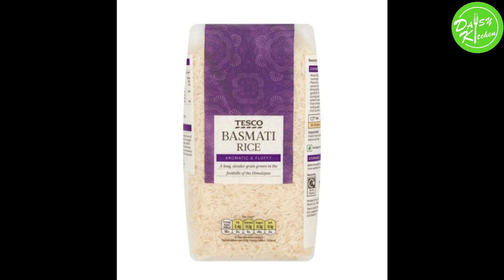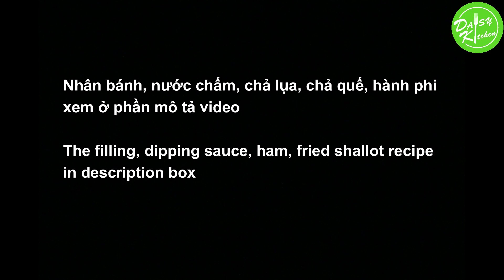Bánh Cuốn/Bánh Ướt hoàn toàn bằng gạo xay máy sinh tố, tráng nồi hơi mềm dai ngon -Steamed Rice Roll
Tự xay gạo bằng máy xay sinh tố làm Bánh Cuốn/Bánh Ướt tráng nồi hơi mềm dai ngon, bảo quản được cả ngăn mát/ngăn đông  - Vietnamese Steamed Rice Roll Recipe

Để có được công thức này, Daisy đã từng thử qua nhiều cách khác nhau và với tỉ lệ này, hiện tại Daisy đang cảm thấy hài lòng nhất. Bánh trắng, mềm, dai và rất ngon. Ăn miếng bánh ngon mà thấy công mình bỏ ra thật xứng đáng! Lúc mới bắt đầu thử, mình đã không nghĩ rằng mình có thể tráng bánh hoàn toàn bằng gạo, nhưng khi thử và thay đổi dần dần thì mình cũng đã thành công :D

Bánh cuốn/bánh ướt tráng kiểu này có thể bảo quản ngăn mát/ngăn đông, khi ăn bọc màng bọc hâm nóng trong lò vi sóng.

⭐ Nguyên liệu/Ingredients :

🍀 Cách làm nồi hơi tráng bánh cuốn/bánh ướt/bánh phở nhanh, dễ dàng từ những vật liệu đơn giản tại nhà - Cloth Steamer Pot for Rice Rolls

🌼Vỏ bánh/Công thức pha bột - The batter
300gr gạo basmati - 300gr basmati rice
100gr gạo Thái Jasmine - 100gr Thai Jasmine rice
Nước - Water
1/4 muỗng cà phê muối - 1/4 teaspoon salt
1 muỗng canh dầu ăn - 1 tablespoon vegetable oil

Dầu hành phi - Fried shallot oil

🍀 Bánh Cuốn/Bánh Ướt tráng nồi hơi từ bột để qua đêm vẫn dai ngon -Vietnamese Steamed Rice Roll Recipe

🍀 Cách làm Chả Quế tại nhà dai, giòn, thơm ngon từ thịt xay sẵn - Vietnamese Cinnamon Ham Recipe

🍀 Cách làm Chả Lụa/ Giò Lụa tại nhà dai, giòn, thơm ngon từ thịt xay sẵn - Vietnamese Pork Ham Recipe

🍀 Chả Lụa, Giò Sống - Nguyên nhân và cách xử lý chả quết bị bở, không dai, rất đơn giản, dễ dàng

🍀Cách phi hành dễ dàng tại nhà, không cần phơi/sấy trước giòn thơm ngon - Crispy Fried Shallot Recipe

*** Một số món bánh khác/Some relevant recipes:
🍀 Cách làm Thịt Nguội/Thịt đỏ ăn bánh mì Việt Nam, cách cuộn thịt không cần dây - Jambon/Cold Cut Meat
🍀 Chà Bông/Ruốc Heo - 2 cách làm đơn giản, dễ thành công, thơm ngon tại nhà - How to make Pork Floss
🍀 Chè Bưởi - Cách sơ chế cùi bưởi nhanh; cách nấu chè tại nhà - Vietnamese Pomelo Sweet Dessert
🍀 Xôi Cúc/Bánh Khúc - Cách nấu xôi mềm dẻo bằng cải bó xôi tại nhà -Vietnamese Sticky Rice Ball
🍀 Đậu Phộng 2 Món - Tỏi Ớt & Da Cá ăn là ghiền - Spicy Garlic Peanut & Coconut Roasted Peanut
🍀Cách làm Gỏi Cuốn Tôm Thịt & 2 loại Nước Chấm - Vietnamese Fresh Spring Roll, 2 Dipping Sauce Recipe
🍀 Cách làm Bánh Bao Ngọt siêu ngon với nhân tan chảy, dễ làm -Steamed Custard/Lava Bun -Dim Sum Recipe
🍀 Cách làm Bánh Mì Việt Nam không phụ gia/vitamin C, cách tạo cánh/tai - Vietnamese Baguette Recipe
🍀 Cách làm Bánh Mì Việt Nam không phụ gia, nhồi bằng tay, nướng lò gia đình-Vietnamese Baguette Recipe
🍀 Cách làm Bánh Mì Việt Nam nhanh, không bột chua & phụ gia , nhồi bằng tay - Vietnamese Baguette
🍀 Cách làm Bánh Mì Phô Mai Bơ Tỏi Hàn Quốc từ A-Z chuẩn vị - Korean Cream Cheese Garlic Bread Recipe
🍀 Bánh Mì Nhân Kem Trứng dùng lò và không dùng lò siêu ngon - Oven and Non-oven Custard Bun Recipe
🍀 Cách làm Bánh Tiêu không cần nhồi bột, dễ làm, rỗng ruột, nhiều rễ tre, ngon- Hollow Donut Recipe
🍀 Cách làm Bánh Mì Sữa Nhật Bản mềm, thơm ngon, công thức nhồi tay- Japanese Milk Bread Recipe
🍀 Bánh Mì Bí Đỏ, cách làm bánh vỏ mềm, xốp, ngon; nhân béo ngậy - Super soft Pumpkin Bread/Bun Recipe
🍀 Bánh Mì Cua Phô Mai Chà Bông - bánh mềm, xốp, béo & rất ngon - Crab Milk Bun/Super Soft Bread Recipe
🍀 Bánh Mì Hoa Cúc - Công thức chi tiết nhất để làm bánh mì hoa cúc tại nhà - Harry Brioche Recipe
🍀 Bánh Mì Hoa Cúc - Công thức không dùng bột cái, cách nhồi không tách bơ, 2 cách thắt bím - Brioche
🍀 Cách làm Bánh Mì Hoa Cúc vị Sô Cô La kèm nhân kem rất ngon - Chocolate Brioche with filling Recipe